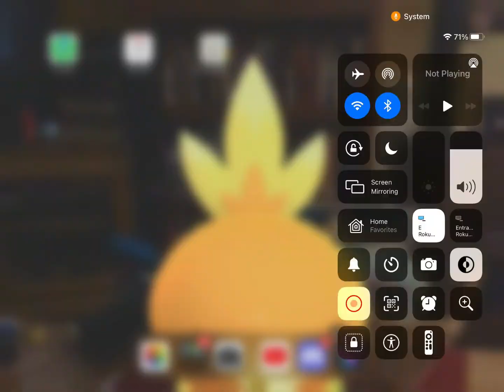Happy birthday Hannah